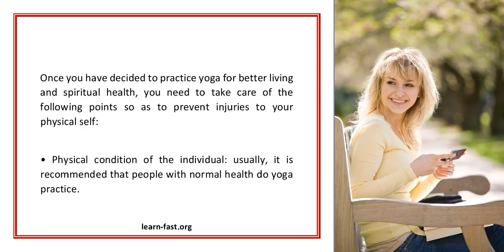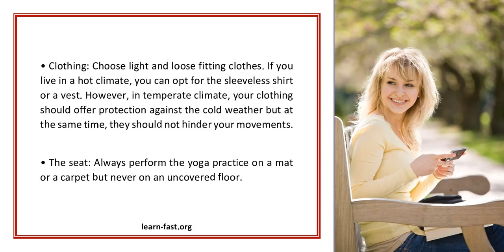Points To Be Followed Before Learning Yoga